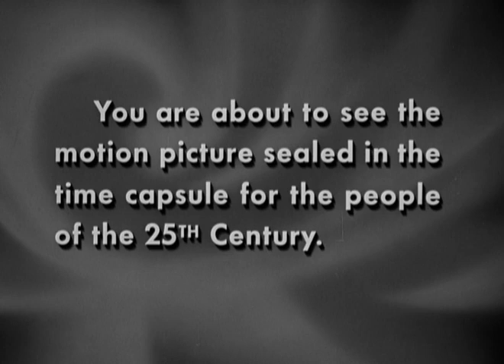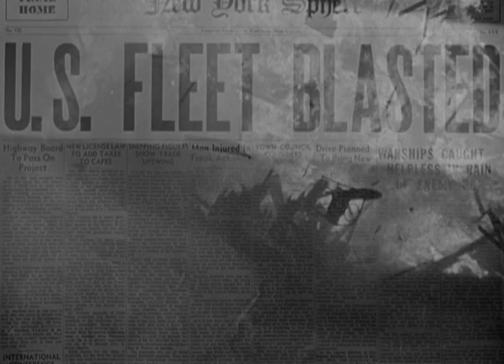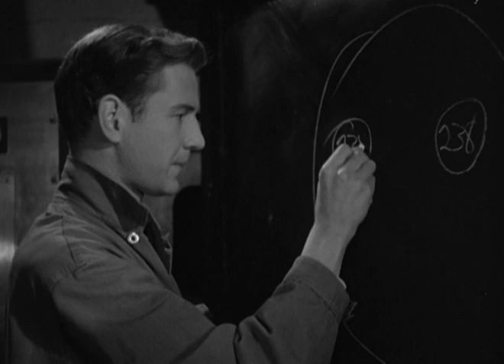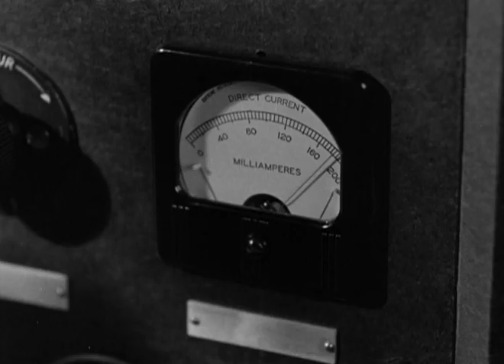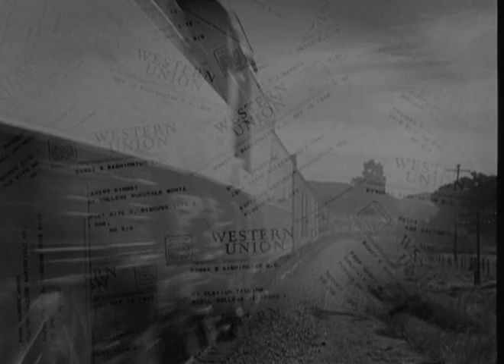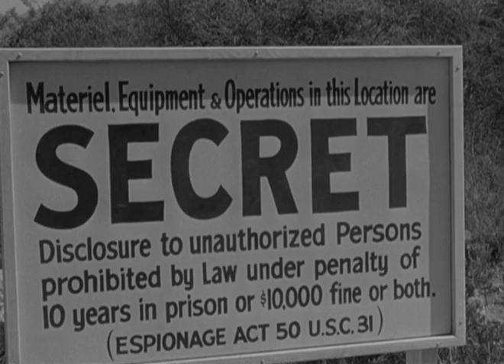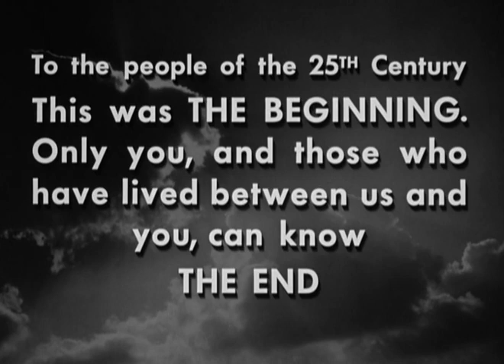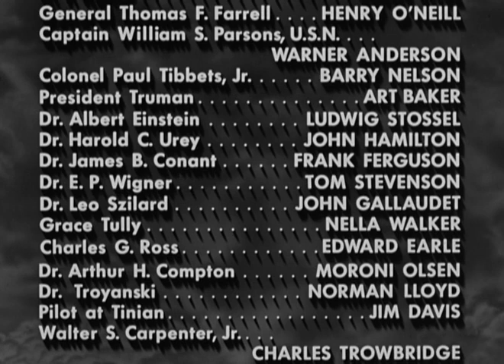The Beginning Of The End 1947 - USA Atomic Bomb 🇺🇸